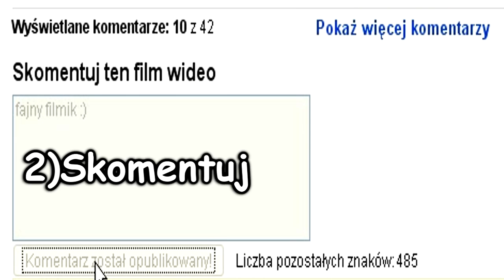Nie zostawiaj mnie znowu, Kratosie! [ Przemek Serkowski ]